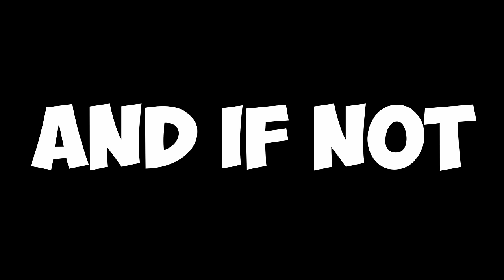Miraculous Ladybug 🐞 Heroes Day Roblox Episode Part 1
Miraculous Quest of Ladybug and Cat Noir
Heroes day Episode Roblox Catalyst

Today is the Heroes day celebration of ladybug, cat noir, rena rouge, carapace, queen bee, and other miraculous heroes.

Hawk moth let Lila harvest angry toward ladybug, he turn him again in to volphina. Volphina create a illusion of ladybug been akumatized and it fight with cat noir. People of paris saw that lady was akumatized and it turn cat noir in to dust.

Hawk moth turn mayura to catalyst and it give power to hawk moth to became scarlet moth. catalyst boost power of hawk moth to create as many akuma as he want.

Most of the parisian have been akumatized.  marinette know dont know what to do so he must find master fu to get more miraculous.

Ladybug Heroes day Part 1
Ladybug heroes day part 2 - coming soon